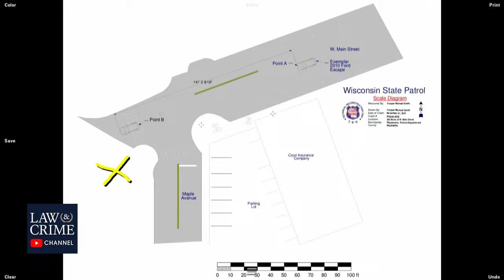Watch Live: WI v. Darrell Brooks - Waukesha Parade Defendant Trial Day Seven